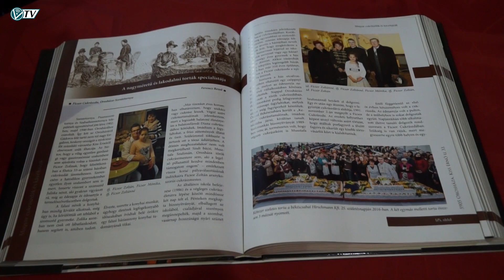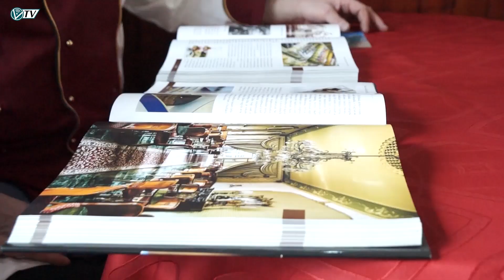Az Orosházi Városi Televízió híradója - 2019. február 15.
Jótékonysági akció a leégett ház lakóinak • Nyílt nap az Eötvös iskolában • Nagykorú tanulók véradása a Kossuth iskolában • Műfű felújítása az Eötvös iskolában • Ficsor Zoltán és Pityuk János • Pálinka verseny zsűrizés • Puravecz Péter Kick-box beszámoló